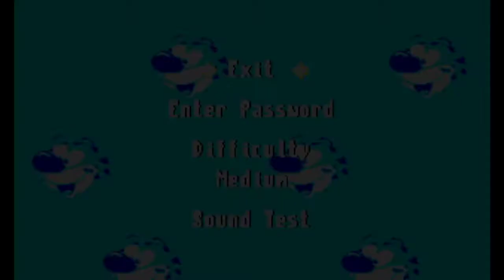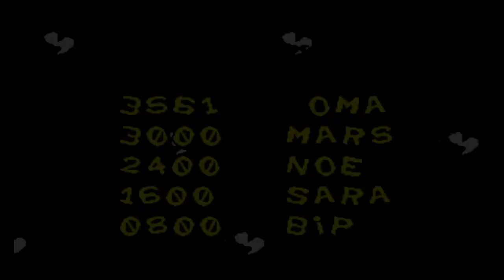364 Marsupilami Movie mode Sega Genesis Mega Drive, HD 60fps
Runplays are like movies, they're intended to show you all levels, dialogs and music, they don't show my skill. I play games every day online. To not miss streams, open and dont close the stream link below and turn your speakers

Pros:
- I stream online every day, I could answer you in the chat in English, French or Italian, but only during cutscenes